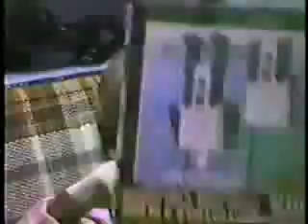Boyfriend Predictions of a 6 Year Old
Guess who I predicted my future boyfriend would be back in 1985!